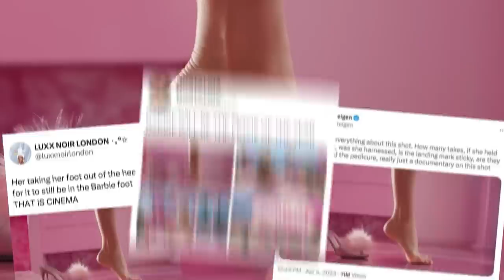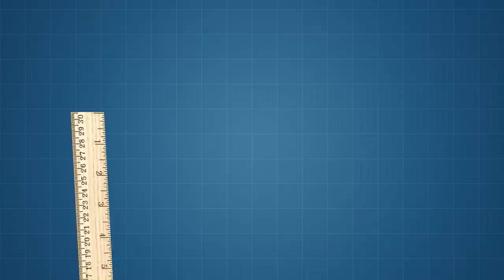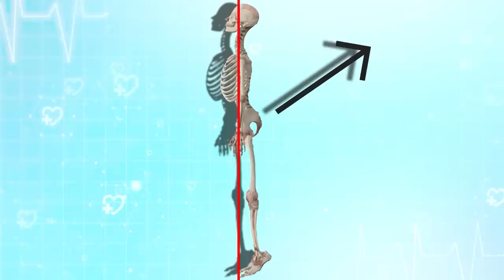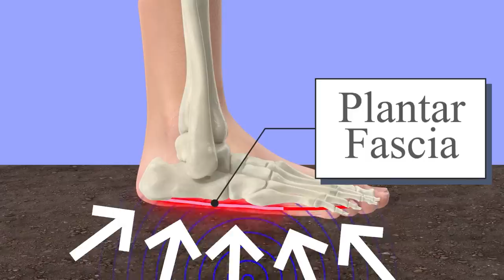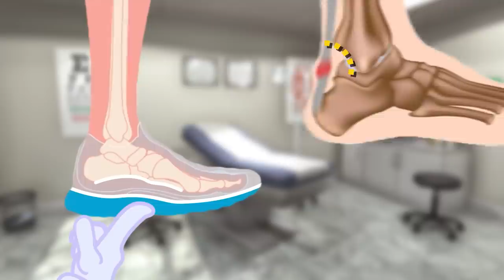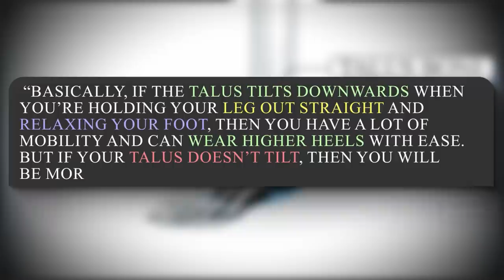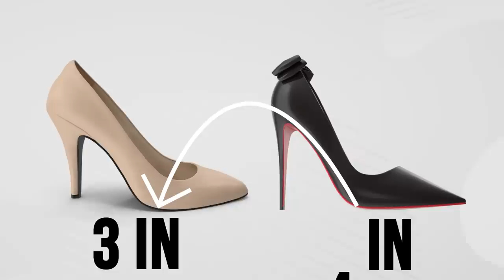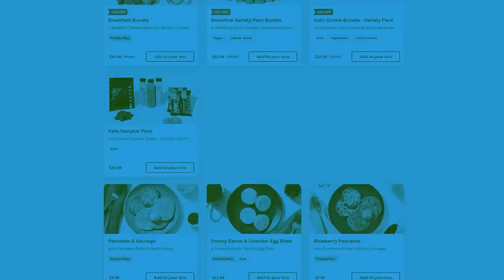Style Theory: The Barbie Movie Made Me Question EVERYTHING! (No Spoilers)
Are high heels bad for you? Ladies, you may have wondered this age-old question at some point in your life. And with Margot Robbie’s Barbie movie coming out, we thought there was NO better time to answer it. Should you wear high heels or opt for flats like Birkenstocks? Today, we find out!

*Join Our Other YouTube Channels!*
*Credits:*
Writers: Amy Roberts and Brittany Leigh Turnbull
Editors: Dan "Cybert" Seibert, Koen Verhagen, Dom Sealion, and Danial "BanditRants" Keristoufi